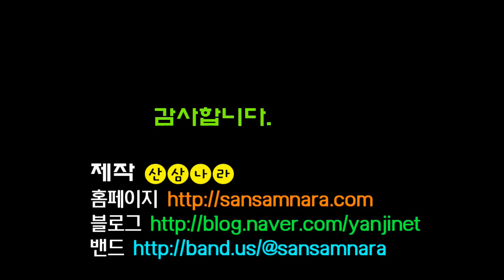산삼나라 주목도 보기 힘든데 거기에 달린 일엽초는